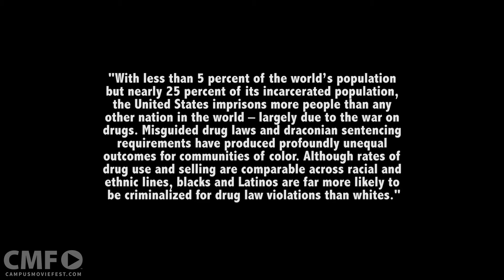Question Existing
A young man struggles to maintain his freedom as he navigates through work, school, and court mandated group therapy sessions. Financial troubles and a sense of injustice plague his mind and soon overtake his actions.

Created by Jason Gonsalves's Crew at University of South Florida in 2016 as part of Campus MovieFest, the world’s largest student film festival.

Cast & Crew :
Jason Gonsalves - Captain, Director, Writer, Actor, Editor, Cinematographer
with
Sandiana Mervil  - Actor
Kevin Michael Wesson - Actor
Jordan DeShong - Actor, Assistant Director
 - Actor
Sarah Haun - Actor

Make sure to check out this video and thousands more on the Campus MovieFest